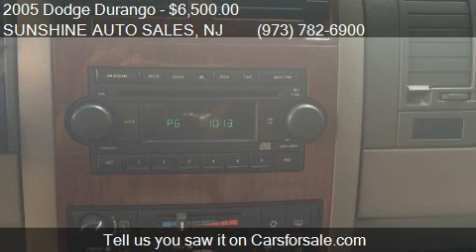2005 Dodge Durango SLT Adventurer 4WD DVD LEATHER 3ROW for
This 2005 Dodge Durango SLT Adventurer 4WD DVD LEATHER 3ROW  is for sale in Paterson, NJ 07503 at SUNSHINE AUTO SALES.
Engine: V8 5.7L V8
Transmission: AUTOMATIC
Color: BURGANDY
Mileage: 139857
Contact SUNSHINE AUTO SALES 142 MICHIGAN AVE Paterson, NJ 07503 to test drive this 2005 Dodge Durango SLT Adventurer 4WD DVD LEATHER 3ROW  today.